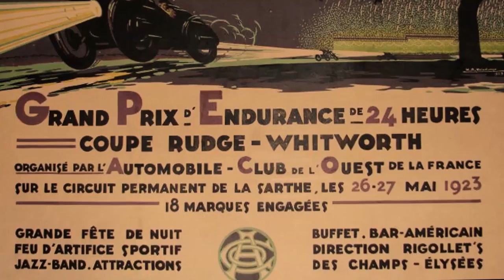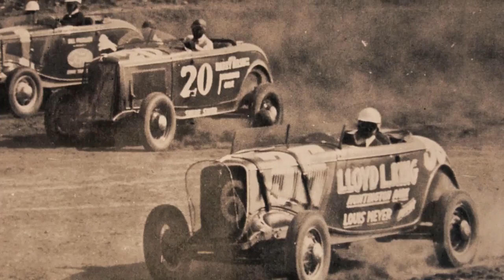1978 Le Mans - GROUP 5 WINNING TEAM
In 1978, 3 Americans, Jim Busby, Chris Cord and Rick Knoop took their Group 5 Porsche 935 and went to Le Mans with one thing in mind... To Win!